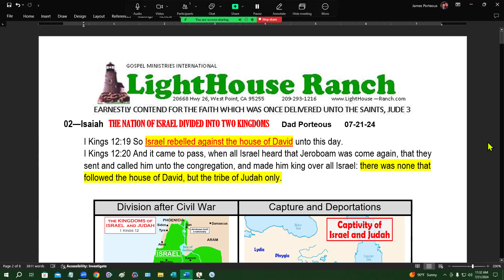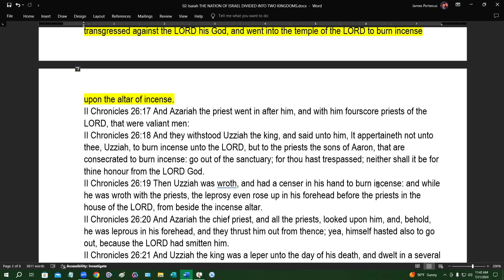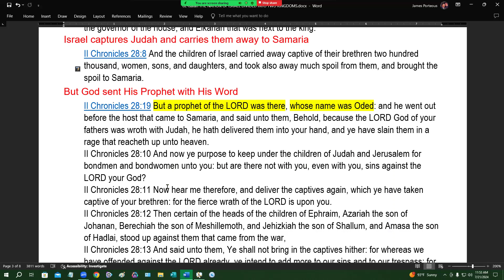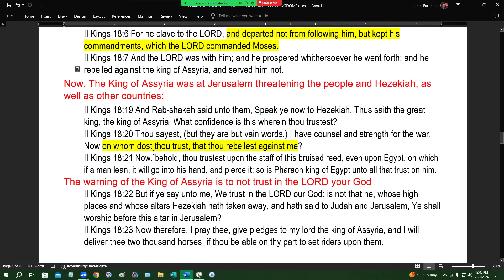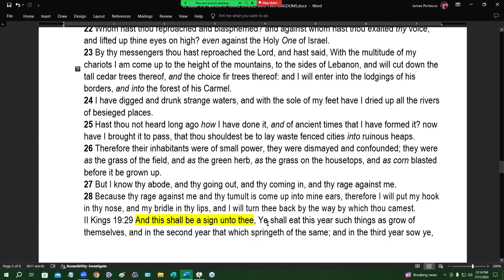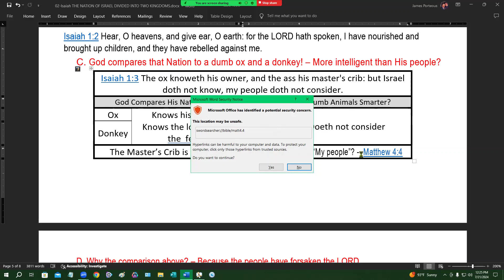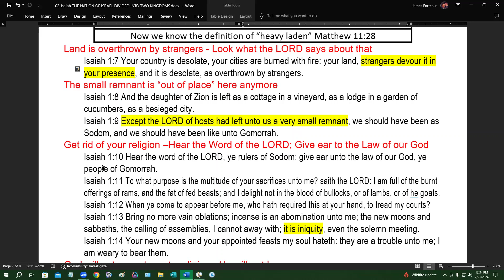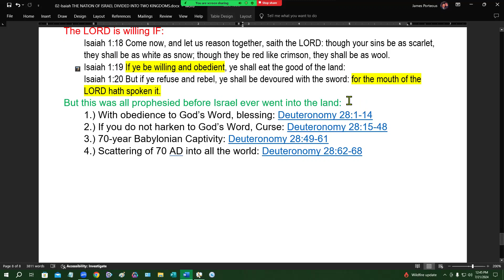02-Isaiah THE NATION OF ISRAEL DIVIDED INTO TWO KINGDOMS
The LORD warns the disobedient people of Israel of the Babylonian captivity and the AD 70 scattering of Israel throughout the world before they even entered the land of Canaan. And He told them, it doesn't have to be that way. The Babylonian captivity was in type a warning of the prophesied 7-year tribulation period. Take heed... it doesn't have to be that way for those who heed the warning by following the LORD in living according to His Word He has provided for the obedient believer.
LightHouse-Ranch.com